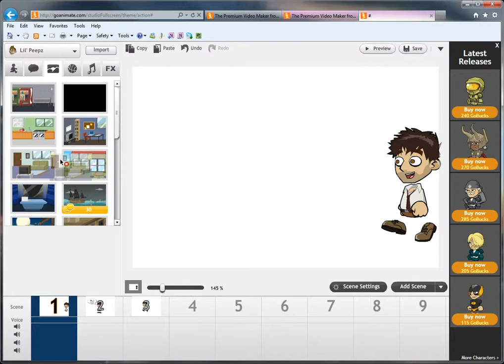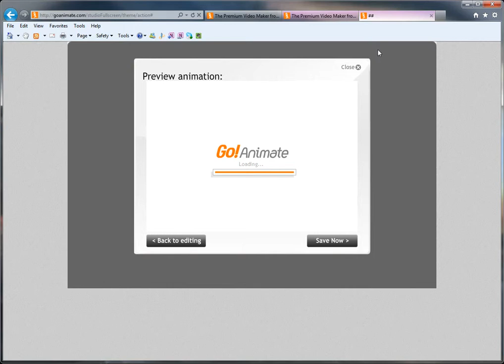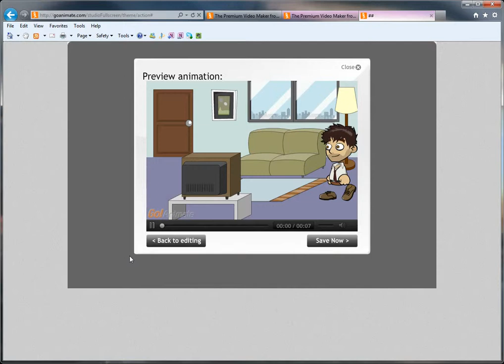Go!Animate FFVM [4/5]